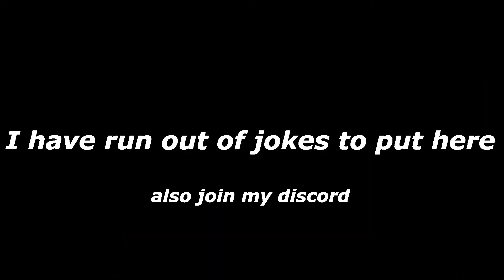BEEG WORM | Terraria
today I will fight a very large worm

Grape Garden (Kirby Super Star)